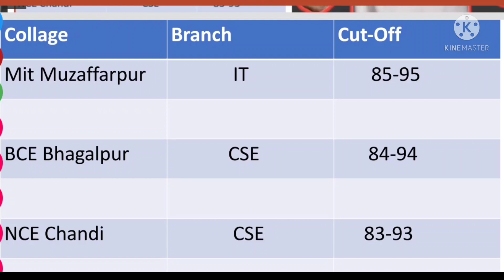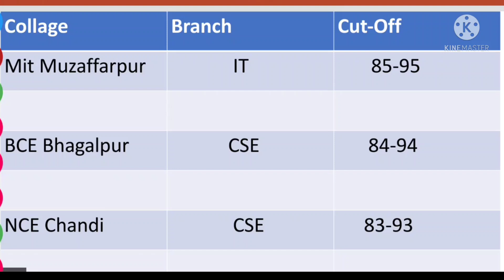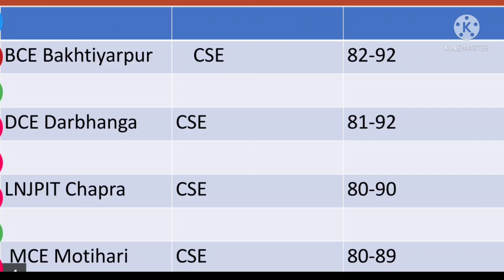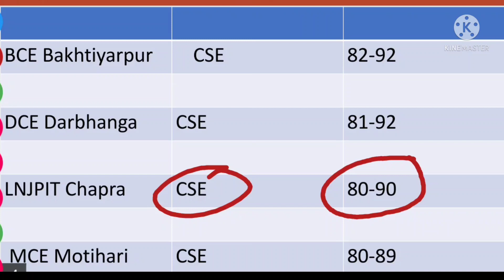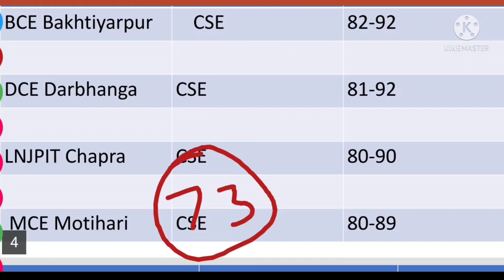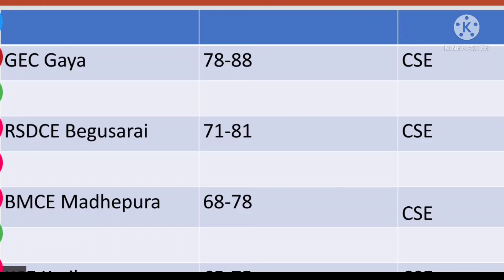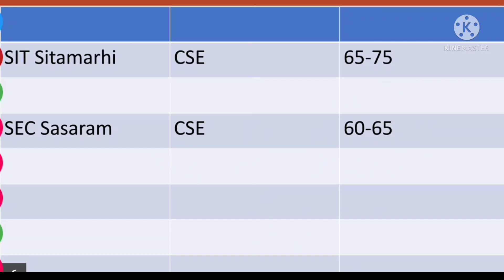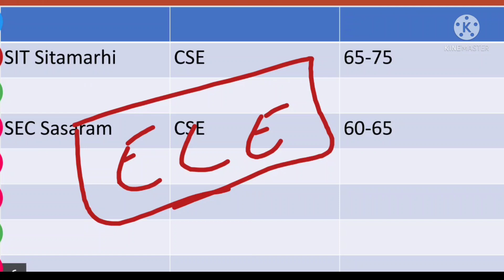Bihar Engineering Computer Science(CSE) cut-off || JEE Mains low percentile per college/50-60%ile